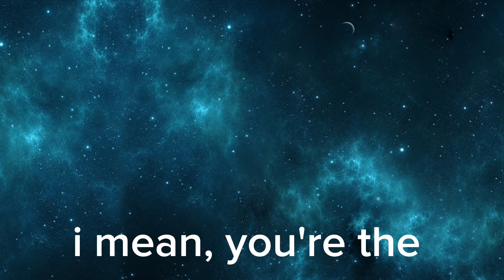You Killed My Father! (Meme) Fake Collab ( Not a Short)